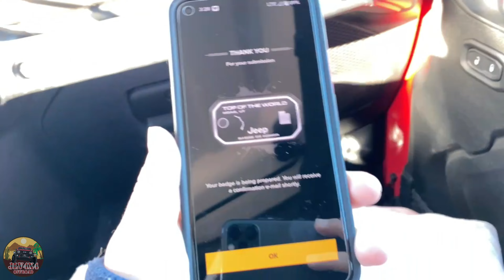Taking my Jeep Willys to Top of the World - Jeep Badge of Honor Trail -Part 2-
Going down was definitely much harder!